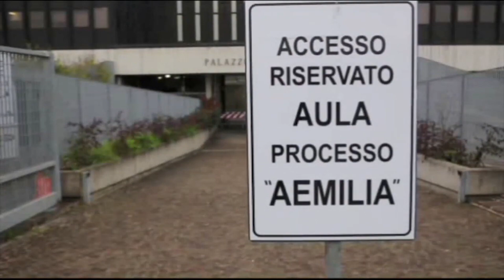Processo "Aemilia", chieste 6 condanne